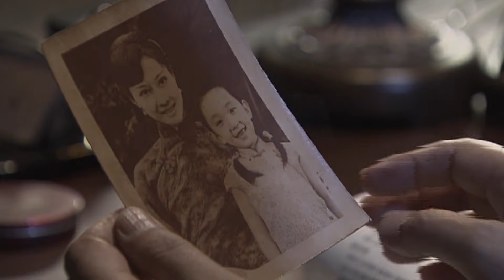【谍战剧】刀尖 05 | 抗战胶着之际，延安重庆各自派出精英谍工，与日情报机关开展殊死较量（张译 / 梅婷）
剧情介绍：20世纪40年代初，国党军密码专家、懦弱的白大怡被日军诱捕，被迫为日军服务。他无意中发现了一个惊天秘密：日军正在秘密研制一种大规模用于中国儿童的特殊药物，服用者将大脑萎缩，破坏神经组织，心甘情愿被奴役。良知未失的白大怡决意揭穿阴谋，他以故意被“暗杀”而牺牲自己的方式把此秘密传递出去。没多久，延安、重庆均获得了日寇这一险恶计划。延安方面启用了多年潜伏在国民党军统的高级特工林婴婴， 重庆方面则启用了高级特工金深水，以粉碎日寇的阴谋。金深水、林婴婴从此和川岛野夫、小野为首的日军反谍报人员殊死较量。在共同战斗中，林婴婴成功地策反了金深水加入共产党。金深水在林婴婴牺牲之后，完成了历史使命，粉碎了日寇的阴谋，并公之于全世界.